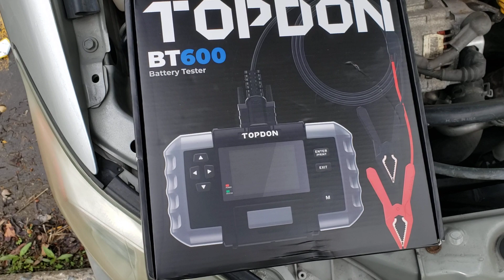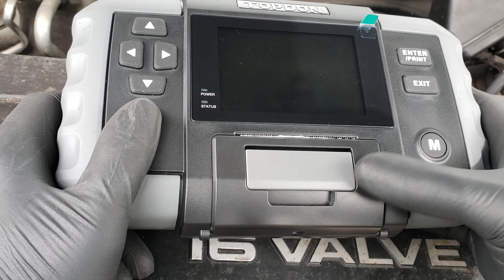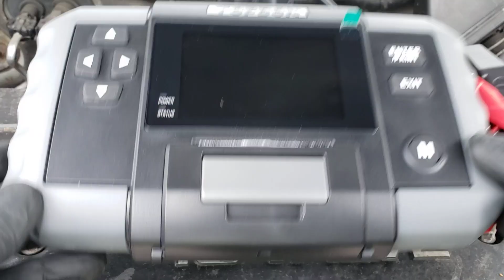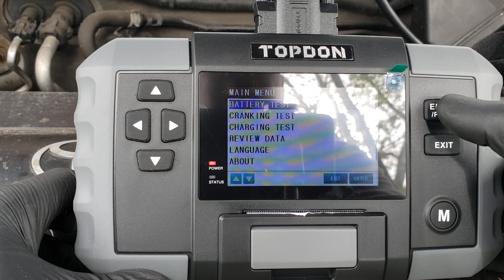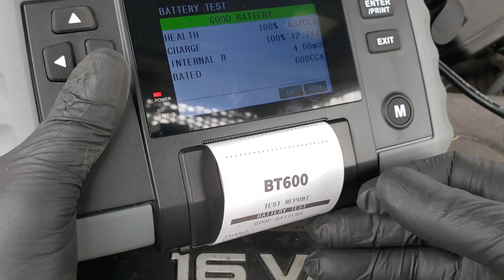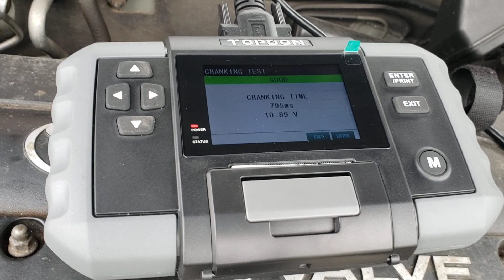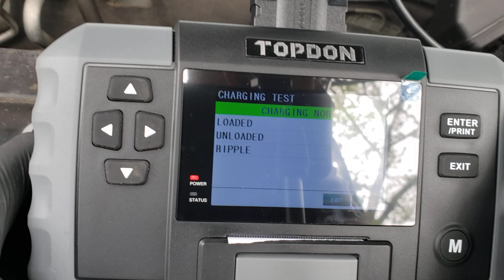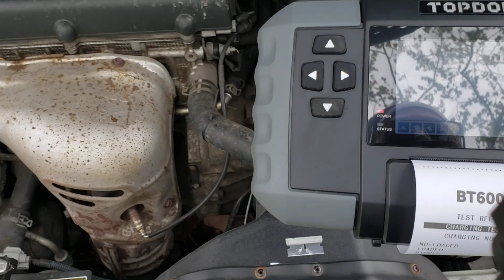TOPDON BT600 review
TOPDON BT600 BATTERY TESTER

The information in this video is for general guidance,  not responsible  for any errors  or  injuries that you have done